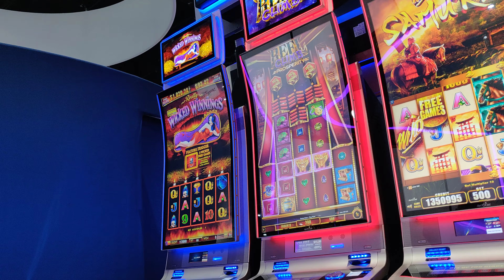NIGA 2019 Aristocrat 8